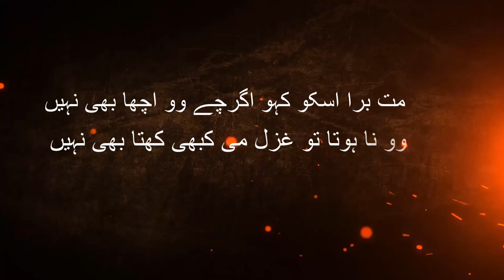Mat Bura Usko Kaho Garche Wo Acha Bhi Nahi | Kalam KALEEM AZIJ | AAWAAZ A ISHQ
MAT BURA USKO KAHO GARCHE WO ACHA BHI NAHI
WO NA HOTA TO GHAZAL MAI KBHI KHETA HI NAHI
BARHAA GUFTGOO HOTI RAHI MERA NAAM USNE PUCHA BHI NAHI
MAINE BTAYA BHI NAHI

KALAAM- Kaleem Aziz
Narrated By -SOHAIB ALVI "JALAL"

INSTAGRAM.COM/AAWAAZAISHQ
FACEBOOK.COM/AAWAAZAISHQ